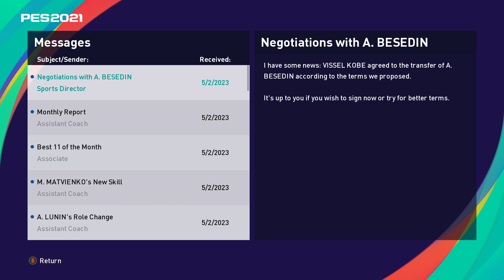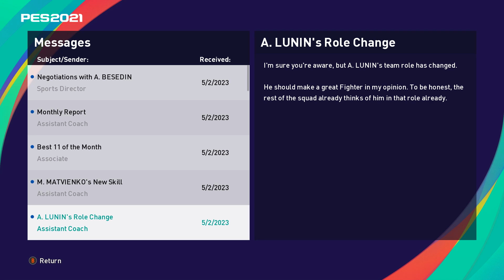PES 2021 | s03e56: Динамо – Боруссія Дортмунд. Пізній порятунок. Майстер ліга в Іспанії.